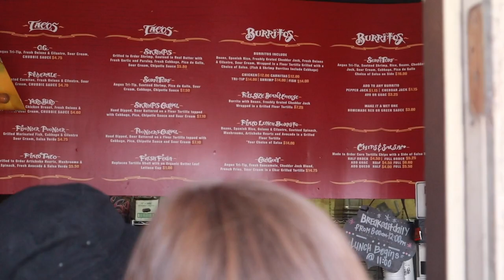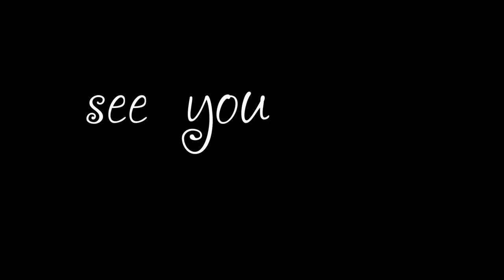Circuit Riders Day In A Life|Horatio Jay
Welcome to the Horatio Jay YouTube Channel!

Faq
- What do you film with? Canon M50 Mark II & iPhone 11

What's good, It's Horatio here and I want to invite you to my channel where you can find things like faith, fashion, family, food, and a overall good time!